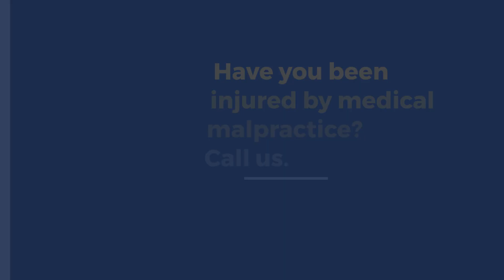What Is Medical Malpractice in Evergreen Park?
Evergreen Park Medical Malpractice Law Firm

Medical malpractice is a type of professional negligence by a health care provider when they fail to give the standard of care that another provider would give.

Injured?

What Are Common Types of Medical Malpractice?
• Medication errors
• Anesthesia errors
• Misdiagnosis
• Surgical errors
• Birth injuries
• Emergency room errors

What Is NOT Considered Medical Malpractice?
Not every bad outcome is actually medical malpractice.
For example
If a doctor correctly diagnoses a patient but the patient’s condition worsens, it is probably not malpractice.

Have you been injured by medical malpractice?
Call us.